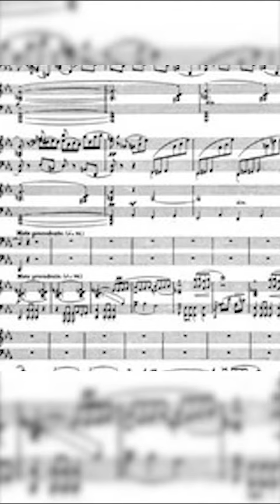MUSE et les samples - #150